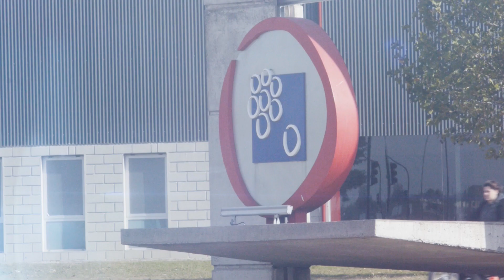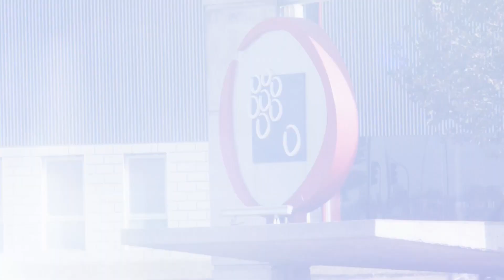Ciclo de receso 2024: Maria Laura Gili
La directora de la Usina Cultural pasó por Panorama Universitario e hizo un balance sobre el trabajo realizado durante el 2023.